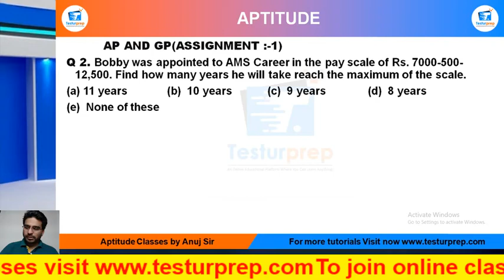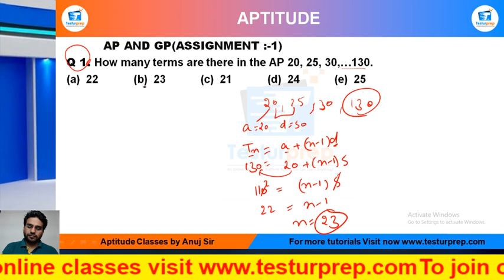Q1- How many terms are there in the AP 20, 25, 30,…130.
# AP AND GP  # AP AND GP  basic # AP AND GP  ShortTricks

Q 1. How many terms are there in the AP 20, 25, 30,…130.

From the ease of your home, you can be perfectly prepared for the exam of your dreams as mockopedia brings you a multitude of learning solutions and video lectures that cover the maximum required subjects for every government exams, abroad studies and campus placement tests. In this video series, Mockopedia has curated all the commonly asked questions for Math(quant) that comprises of AP AND GP  Math(quant) tricks, AP AND GP  test Math(quant) in Hindi, AP AND GP  for SSC GD 2021,  AP AND GP  questions for ICET, AP AND GP  questions for BSTC, AP AND GP  questions for afcat and much more. With Mockopedia practice papers and worksheets you can score 70% better marks than your usual scores. It helps you evaluate and polish yourself for the real test with 100% efficiency and accuracy. AP AND GP  Math tricks, AP AND GP , AP AND GP  questions in Math , AP AND GP  questions for mcat exam, AP AND GP   questions for ssc cgl, AP AND GP  questions for competitive exams, AP AND GP   practice, AP AND GP  questions ugc net, AP AND GP  questions and answers, AP AND GP  question for cpo, AP AND GP  question for afcat, AP AND GP  question solve, AP AND GP  questions for ctet, AP AND GP  all type questions

AP AND GP  Math tricks,
AP AND GP  question,
AP AND GP  questions in Math ,
AP AND GP  questions for mcat exam,
AP AND GP  questions for ssc cgl,
AP AND GP  questions for competitive exams,
AP AND GP  questions practice,
AP AND GP  questions ugc net,
AP AND GP  questions and answers,
AP AND GP  for cpo,
AP AND GP  question for afcat,
AP AND GP  question solve,
AP AND GP  questions for ctet,
AP AND GP  all type questions